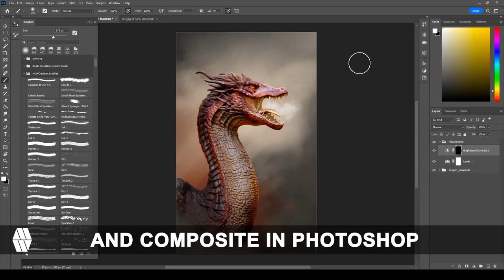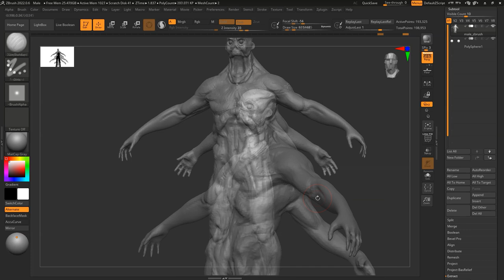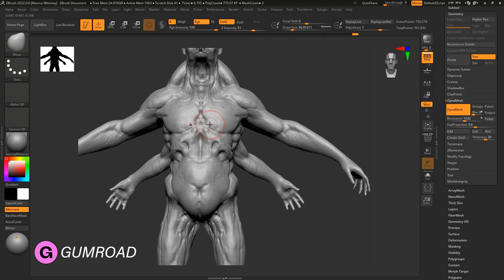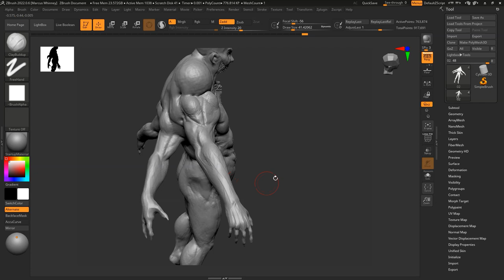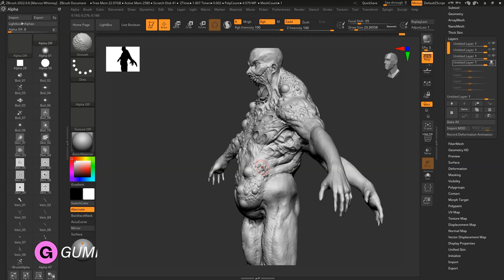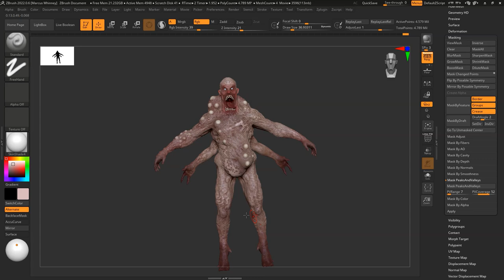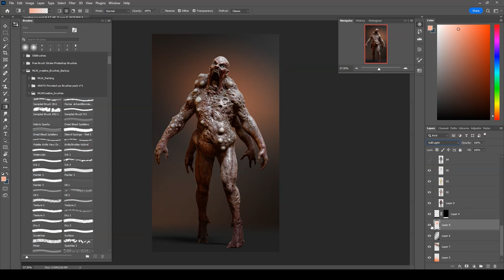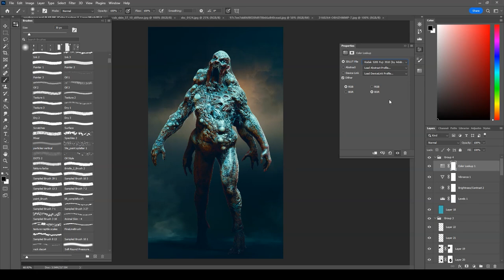ZBrush to Photoshop Timelapse - 'Mutant Four Arm' Concept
👇🔗🌴👉 - LINKTREE - 👈🌴🔗👇
Original Video Times:
Time stamps:
0:00 - Promo Trailer
0:48 - ZBrush Blockout
6:39 - ZBrush Sculpting Detailing
9:38 - ZBrush PolyPainting
10:27 - ZBrush Posing
11:20 - ZBrush Rendering
11:53 - Photoshop Compositing
Checkout my other links for more artwork